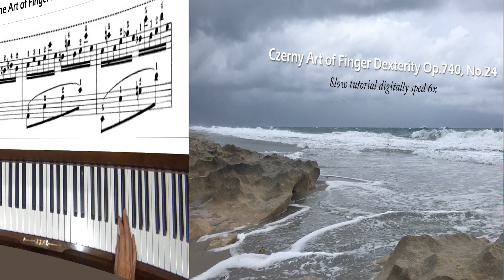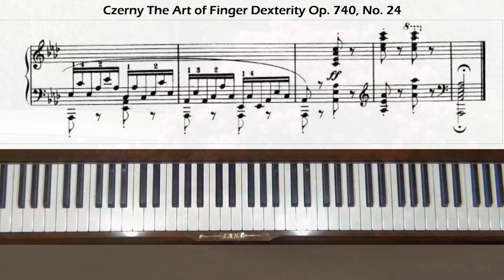Czerny Art of Finger Dexterity Op. 740, No. 24 Piano Tutorial Sped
Request from Brazil. This is the slow tutorial digitally sped 6x to the designated 108 tempo.